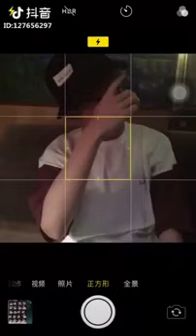Swag selfie styleTik tokdouyin-Tik Tok Video for 2018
Swag selfie styleTik tokdouyin
This is a Compilation of Tik Tok Video for 2018